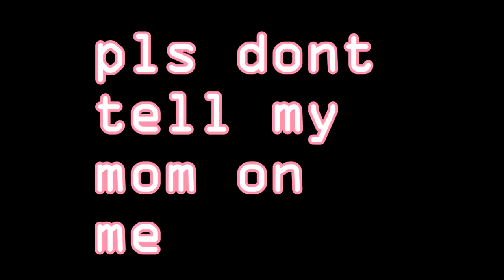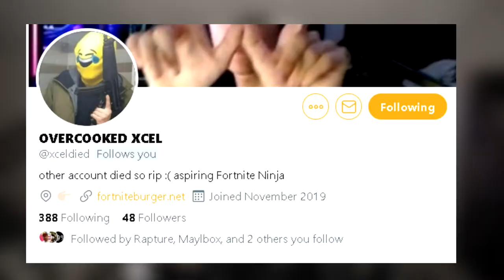BULLYING BLAZES in their OWN HOME (Minecraft)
Hi guys! in this video im coming at you with the 3rd video of my Minecraft Playthrough. in this video we go to the Nether, one of the hardest minecraft challenges. Along going to the nether we have several minecraft memes guaranteed to make you laugh, (i made all the memes in this video btw)Minecraft is one of the best games ever with the best Minecraft parodys. Hope you guys enjoy the video!

~ Nerdperior ♡